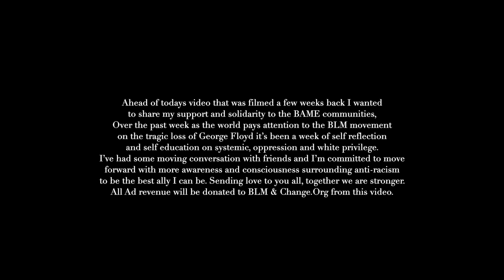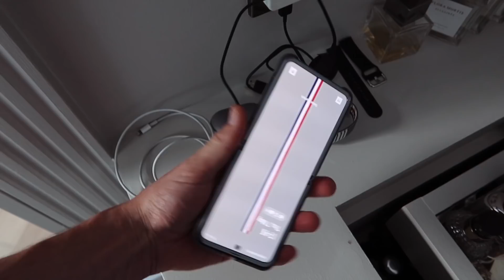HOME GARDEN & PHOTOSHOOT WITH Lydia | Vlog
Today we continue life in quarantine at home enjoying the garden and implementing some Zen vibes. Lydia is Launching Glo in the future so keep your eyes open for that but for now here are some very useful Links I would encourage you to visit.

Teach British children about the realities of British Imperialism and Colonialism

The proceeds from this evenings video will be donated & extra contrubutions to Change.Org